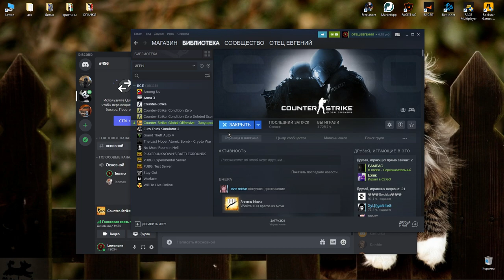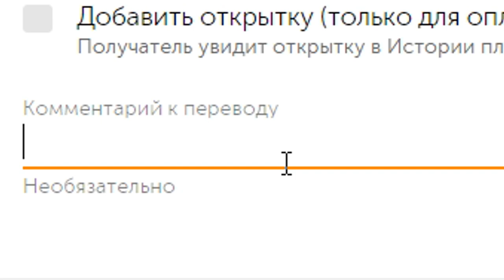УБЕЙ ВРАГА ЧТО-БЫ ЗАРАБОТАТЬ / Challenge С Подписчиком - GRENADE (CS:GO)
Всем привет, пробнем такой формат:)
Хочешь поиграть со мной?
Поддержи лайком ;)

Не обязательно читать: кс го, стрим, cs go, cs:go, стрим кс го, кс го стрим, cs, ксго, cs стрим, кс стрим, кс, стрим по кс го, стрим по кс, remigun, стрим кс, кс:го, csgo, розыгрыш скинов, обновление кс го, cs go стрим, counter strike, розыгрыш скинов кс го, глобал, прямой эфир кс го, мм, розыгрыш, стримы кс го, халява кс го, халява, стрим ксго, маньяк кс го, stream, контра, стрим cs:go, cs go stream, читы, патруль кс го, эфир, стримы, бесплатные скины кс го, скины кс го, brawl stars, бравл старс, standoff 2, маньяк ксго, раздача, катки мм, кс го прямой эфир, открытие кейсов кс го, стрим по cs:go, раздача кс го, розыгрыши скинов, мм кс го, сs стрим, школьник, взаимка, суприм, стрим с вебкой, турнир 1 на 1, угар, стендоф 2, standoff, стендоф, пиар, global offensive, палыч, палыч кс го, dibisyara, азимов, global, дибисяра, faceit, прямой эфир кс, стрим по cs, катки мм с подписчиками, cs go приколы, прямой эфир cs go, стрим по cs:go кс го, ксго стрим, s1mple, кс го маньяк, прямой эфир, открытие кейсов, denter, kreed, скин, скины, контер страйк, steam, кчау, нож, стрим cs go, кейсы, калибровка кс го, global elite, с сабами, матчмейкинг, с подписчиками, егор крид, стример, csgo стрим, егор крид стрим, фейсит, стрим с подписчиками кс го, потные катки в кс го, играю с подписчиками, девушка играет в кс, донат, ксгоскины, мм с подписчиками, розыгрыши скинов кс го, мм с подисчиками, женские стримы, напарники кс го, девушка играет в cs go, мм cs go, стрим девушка кс го, розыгрыши скинов после катки мм, драгон лор, ?? стрим кс го ?? розыгрыши скинов после каждой катки мм с сабами // стрим ксго ?? stream cs go ??, нова, выпал нож, joskiy, ламповая стримерша, 2х2 кс го, девушка играет, буст, контр страйк, стрим онлайн сейчас, the sed, стрим в эфире, кс го с подписчиками, бустит, cs-go, стримерша, играю в кс го с подписчиками, сосед, играем в мм, прямая трансляция, sed, сед, открытие кейсов cs:go, заносы, потные катки, приколы, играю в кс го, кс го мм 2 на 2, стрим с девушкой, девушка стрим, руби, троллинг кс го, stream cs go,паблик кс го, читы кс го, cs:go стрим, крид, скин ченджер, крид на твиче, egorkreed, открытие кейсов в кс го, twitch, симпл кс го, кофи, кофи стрим, кс го глобал, смешные моменты, выпал керамбит, троллинг в cs go, рулетка, казино,  нож, я читер троллинг, упал нож, реакция, топ реакция, топ реакция на нож, йе, угар в csgo, операция кс го, маньяк в cs go, ксго читы, читер с ножом, читер в кс го, обнова в кс го,  расколотая сеть кс го, читер с дорогим ножом, обновление в кс го, новый кейс в кс го, бабушке упал, зуб тигра, упал м9 зуб тигра, эксайл, нереальные заносы, exile, гта 5, обновление в cs:go, prime, gta 5, пабг, егор крид в кс го, стимы, симпл и егор крид, s1mple counter-strike: global offensive, стрим csgo, кчау павлович, deep, егор крид кс го, egor kreed twitch, стрим cs-go, саша симпл, стрим cs, ефир, симпл и крид, 2х2, я читер cs go, стрим мм кс го, катки мм cs go, играю кс го, в матчмейкинг кс го, скин кс, мм с сабами, стрим кс го // катки с подписчиками в мм // стрим по cs go, кс го кейсы, маньяк в кс го, новый кейс кс го, приколы кс го, navi, играю с подписчиками!, counter-strike global offensive, как научится играть в кс го, учусь играть, го 300 лайков?, поднимаем звание в cs go, как поднять звание, розыгрыш скинов!, выпал драгон лор в прямом эфире, стрим coffi, csgo funny moments, открытие новых кейсов в кс го, от сильвера до глобала